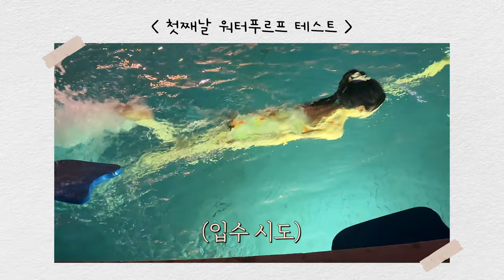인생템 탈탈 털었더니 인생 메이크업 나온 제주grwm+vlog🍊ft.차잃어버린썰/비장의워터프루프템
🔊브랜드로부터 무상으로 제공받은 선물 (노출의무X) 등이 포함되어 있지 않습니다

+ Product

셀퓨전씨
블러링 톤업 선 베이스
40ml / 28,000원

티핏
커버 업 프로 컨실러
13,000원

헤라
NEW 블랙 쿠션 파운데이션
52,000원

바닐라코
프라이머 피니쉬 파우더
15,000원

주디돌
하이라이트 리페어 메이크업 팔레트#01

밀크터치
톤 온 섀도우 팔레트#01 투데이 시리얼 보울
34,000원

노베브
언더 아이 마스터#1호 낫띵
17,000원

노베브
슬림 엣지 듀얼 아이라이너#01호 블랙
19,000원

우베리
인조 가닥속눈썹 아이돌 포인트래쉬 A형
8,800원(쿠팡가)

써랏
아티스티크 블러쉬#07파르페
56,000원

투에이엔
퓨어 글래시 하이라이터#ND01 쉘
12,000원

디올
백스테이지 글로우 페이스 팔레트#004 로즈골드
75,000원

에스쁘아
더브로우 이지 쉐이핑 펜슬#5호 라이트토프
18,000원

롬앤
한올 브로우 카라 문 그레이
(일본 판매)

바닐라코
쉬어 벨벳 베일 틴트#PK01 발레리나
16,000원

삐아
오버 글레이즈
16,000원

페리페라
브이쉐딩#02 딥브라운
16,000원

밀크터치
34,000원